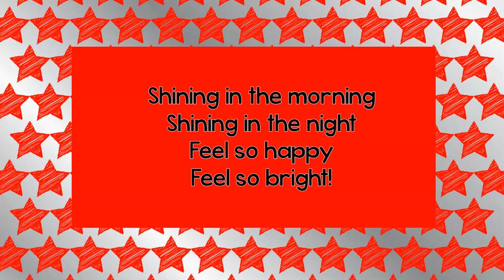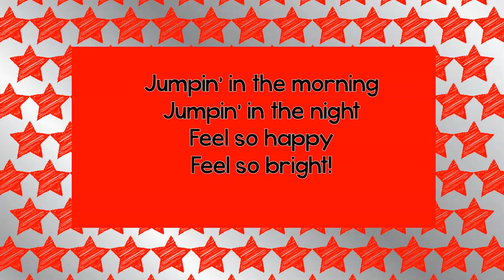I'm Gonna Shine